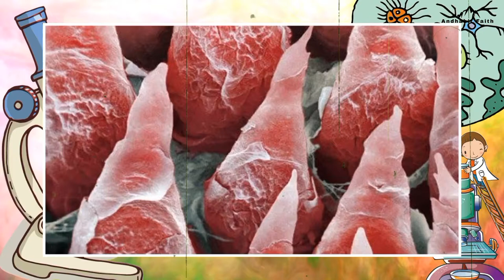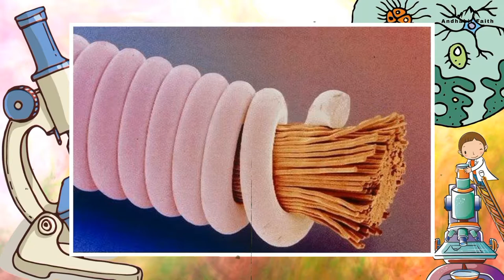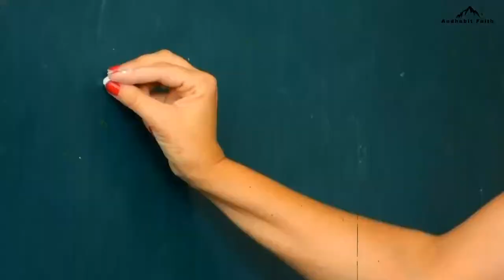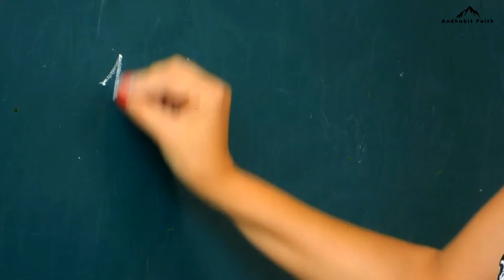Things under microscope || Hindi 4k.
Hello friends,

Welcome to "Andhabit faith" channel in this video I have told you about that things under microscope.

Links :-

Voiceover and Editing by Muhammad Abid (delhi )